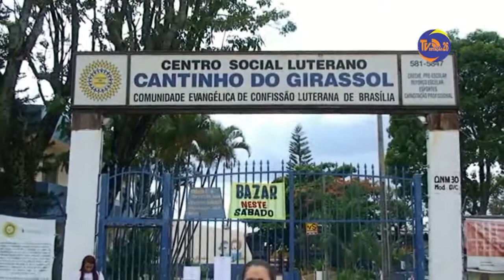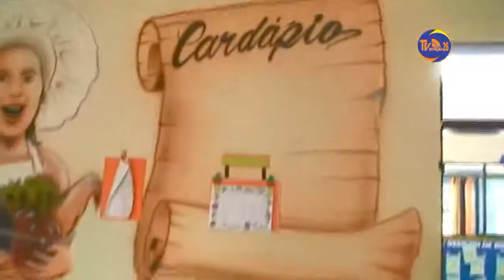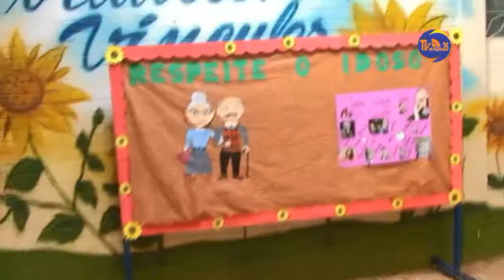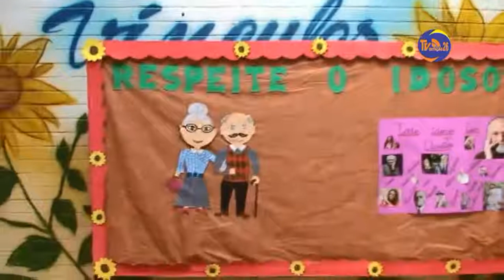TV Estação 26 Web Centro Social Luterano Cantinho do Girassol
0 Centro  Social luterano  Cantinho  do  Girassol  é  uma  entidade  filantrópica,  de  natureza privada,  sem  fins lucrativos, fundada em 16  de março de  1972, com  sede na cidade  de Ceilândia – Distrito  Federal mantido pela Comunidade Evangélica de Confissão Luterana de Brasília  – CECLB. Sua  missão:

“Buscar  o  desenvolvimento  pleno  e  integral  da  pessoa, especialmente da criança e do adolescente, para o exercício consciente e participativo da sua cidadania,  qualificação para o trabalho,  dotando-os de  valores  religiosos, éticos e  morais, espirito critico e cooperativo e estimulando o culto a DEUS”.

Esta proposta nasceu da vontade dos membros da CECLB e de seu Presbitério, que reunidos decidiram e aprovaram a criação de um centro de auxílio a crianças pertencentes a famílias de baixa renda  residentes  em  Ceilândia /DF.  Assim,  o Cantinho do Girassol, embora em funcionamento desde 1972 só fosse inaugurado oficialmente  em 20 de maio de 1974, com ilustríssimas presenças, entre elas a Primeira Dama Dona Lucy Geisel.

Inicialmente, seu objetivo era atender as necessidades de mães trabalhadoras de baixa renda, que não tinham com quem deixar seus filhos durante a jornada de trabalho, funcionando como “creche-substituta-materna”; além de aconselha-las e orienta-las sobre a educação dos filhos, cuidados e propagação do evangelho, professando a doutrina Cristã.

Em seu primeiro ano de existência a entidade atendeu cerca de 60  crianças, em período integral.  Nos anos seguintes o atendimento foi ampliado, passando a atender: creche, pré-escolar, acompanhamento escolar e cursos semiprofissionalizastes.

Mais recentemente acresceu a sua oferta de serviços e projetos complementares que tem por objeto contemplar crianças e jovens em situações especiais de risco pessoal e social. Buscando profissionalizar e modernizar seu atendimento, rompendo com os paradigmas assistencialistas,  investiu  fortemente na  área  de pessoal  e  na  elaboração de  instrumentais  de trabalho eficazes  que  passaram  a  nortear suas ações.

Destacam-se: Planejamento  Estratégico; Proposta Política Pedagógica; Programa de Orientação e Apoio Sócio Familiar; Programa de Nutrição e Saúde, dentro deles reforçamos o Exercício da Cidadania.

2.         Cantinho nos dias atuais

Atendemos  hoje,  diretamente  551  crianças   e  adolescentes  e  aproximadamente  300 famílias  totalizando mais de 850 pessoas  atendidas.

Estamos desenvolvendo um novo Projeto para capacitação profissional visando atender as demandas para a Copa do Mundo de Futebol de 2014  e os Jogos Olímpicos de 2016,  que mesmo no Rio de Janeiro fomenta o turismo nacional. Estamos em conversação junto a alguns órgaos governamentais e entidades privadas para adequação deste projeto, que entre outros constarão cursos de idiomas e serviços de hotelaria e turismo.

0 novo desafio que ora se apresenta e o reordenamento institucional,  já iniciado, através de um amplo  debate,  envolvendo  desde  as  crianças e  adolescentes,  os  colaboradores,  a comunidade, até a mantenedora.

O Cantinho  do  Girassol  tem  por  finalidades  estatutárias  colaborar  com  as  entidades governamentais e privadas nos esforços comuns para amenizar os problemas sociais nas áreas de maior carência; firmar contratos e celebrar convênios com órgãos públicos de esfera Distrital, Federal e Estadual, com entidades publicas e privadas, ONGs, com pessoas jurídicas de direito publico, privado e mistas e com pessoas físicas que desejam dar doações a fim de obter  recursos  destinados a  promoção da  qualidade  dos  serviços prestados  as crianças, adolescentes e comunidade; promover a assistência social, a educação infantil, a educação profissional, a cultura, o esporte e o lazer; promover o desenvolvimento econômico, social e combater a pobreza; assegurar o atendimento as crianças e adolescentes carentes, as suas famílias e a comunidade, e apoio sócio familiar; buscar o pleno e integral desenvolvimento da pessoa, preparo para o exercício da cidadania e qualificação para o trabalho; promover a ética, a  paz, a cidadania, os direitos humanos,  a democracia,  os valores universais e combater desenvolvendo a compreensão e o respeito por todos os povos, sua cultura, valores e modos de  vida;  promover  ações que  visem  melhorar  a  qualidade  de  vida  das  classes  menos favorecidas, respeitando suas culturas, tradições e territórios; desenvolver e executar projetos em  áreas que  visem  a promoção da cidadania, o desenvolvimento social,  organizacional; capacitar, selecionar pessoal, promover cursos e oficinas, palestras e eventos, seminários; gerir recebimentos de recursos financeiros a favor de profissionais associados, bem como repasses e pagamentos por meio de parcerias, convênios, contratos, projetos e programas com entidades publicas e mistas, com ou sem fins lucrativos.